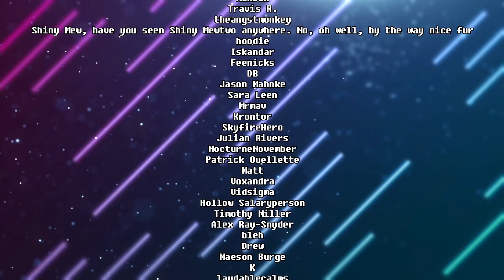Cursed Content Club #27: Mario Warfare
Cosplay Mario & his brother Cosplay Luigi are going to save the Mushroom Kingdom from Bowser, some dude in a suit! Join them and the master of Gun-kata Toad and ludicrously well choreographed Waluigi in this episode of Cursed Content Club.